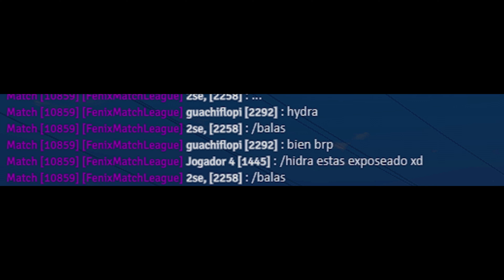Quando um retired joga rivals 💅🤬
/hydra#5103